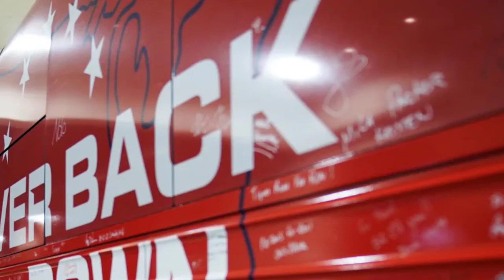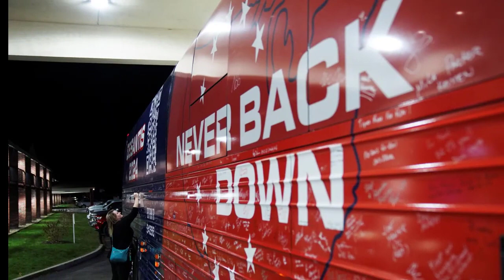Pro DeSantis super PAC Never Back Down parts with CEO of 9 days, two others, in latest shake up